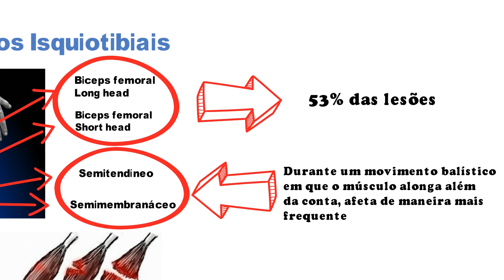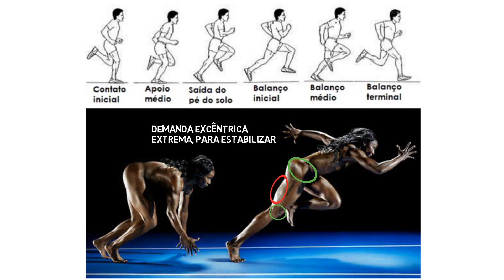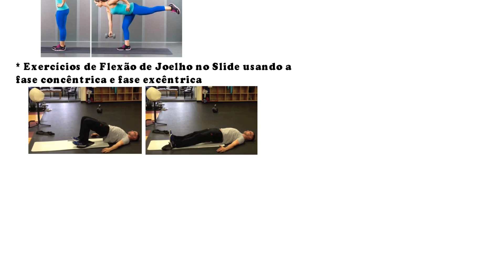VOCÊSABIA? Treinamento para Prevenir Lesões nos Isquiotibiais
Video baseado no texto de Kevin Carr, Coach do MBSC (Mike Boyle Strength and Conditioning de Boston/EUA.
Aqui estão os 3 maiores fatores que descobri levarem a lesões de estiramento nos isquiotibiais:
1) Posicionamento Pélvico
2) Inibição dos Extensores Primários do Quadril
3) Pouca Força Excêntrica dos Ísquios

Quais seriam as intervenções práticas para diminuir a incidência?
1) Restauração do Alinhamento Pélvico
2) Fortalecimento Funcional dos Isquiotibiais
3) Integração de Movimentos